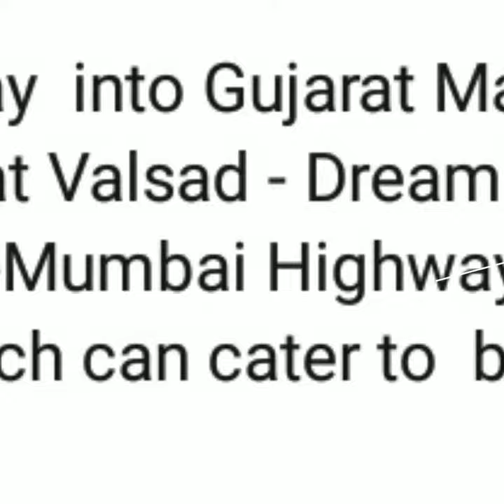haldirams dreamland food plaza Mumbai Surat highway